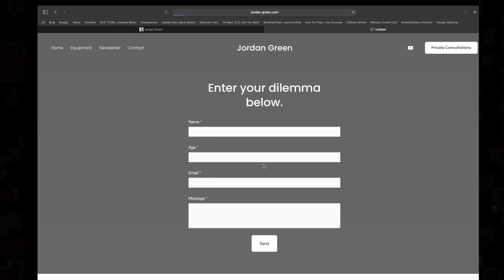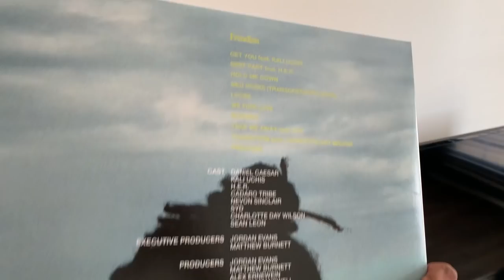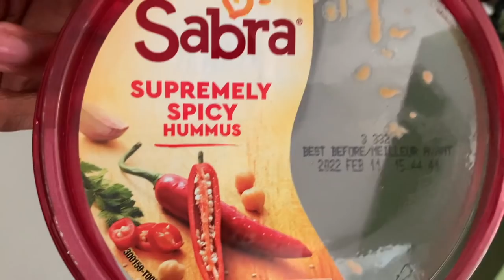I Met My FAVORITE YOUTUBER...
After years of watching this man's videos, I FINALLY got the chance to meet my favorite YouTuber in person. Just a typical day in the life, I suppose.

Quit p*rn today!